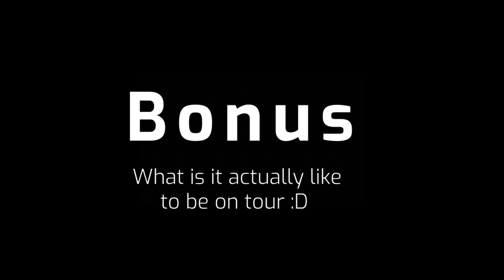MORPHIDE - Wild Spirit 2019 (Tour Diary)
Morphide - Wild Spirit 2019 tour diary (Latvia, Lithuania, Poland, Czech Republic).

Credits:

Filmed by
Vaganov Prod.